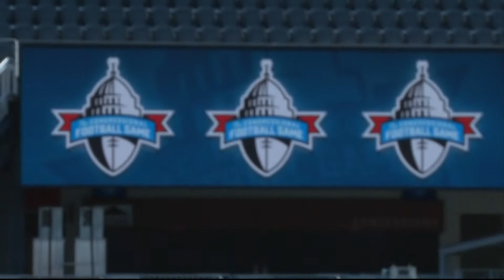Cronkite Sports Report | Cronkite News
Suns training camp begins with questions looming; ASU looks to bounce back following Aguano debut.